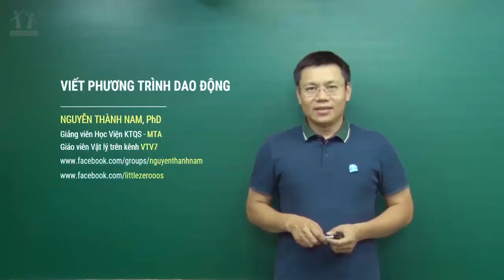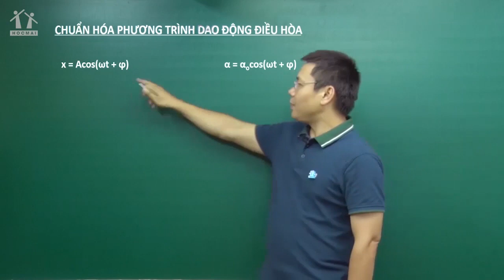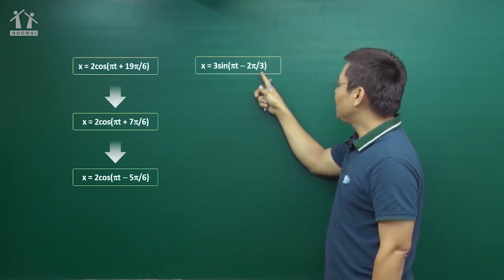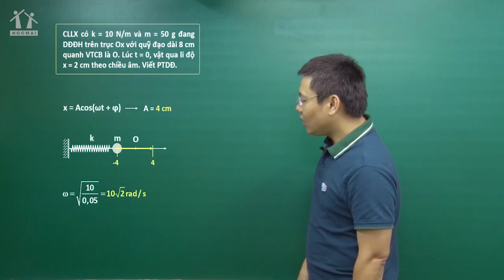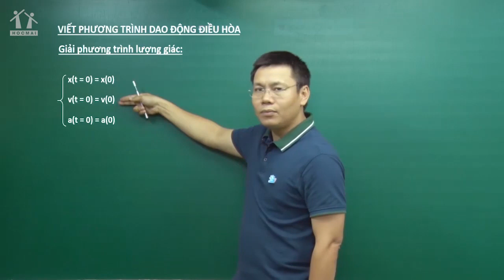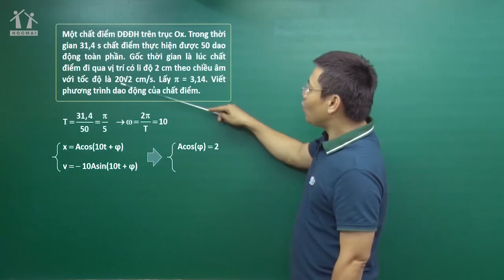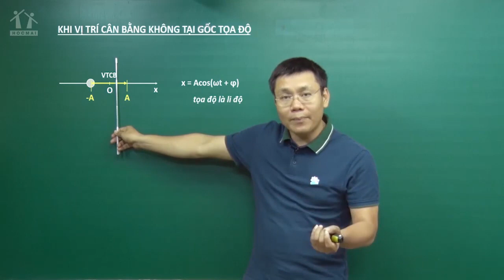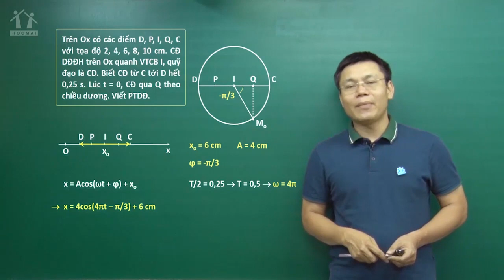[BGHT] GPPEN 2021 - Môn Vật Lí - Thầy Nguyễn Thành Nam - Bài số 01 - Viết phương trình dao động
GIẢI PHÁP PEN 2021: LỘ TRÌNH 3 BƯỚC - ÔN LUYỆN TOÀN DIỆN - CHINH PHỤC ĐẠI HỌC TRƯỜNG TOP DÀNH CHO 2K3
+ PEN C: Ôn luyện đầy đủ - toàn diện kiến thức cơ bản
+ PEN I: Luyện mọi dạng đề đáng ứng bám sát theo mọi hình thức thi chung - riêng của trường TOP
+ PEN M: Tổng ôn chọn lọc, ẵm trọn tối đa điểm số trong thời gian cuối
Lộ trình luyện thi đại học, đón đầu mọi hình thức thi